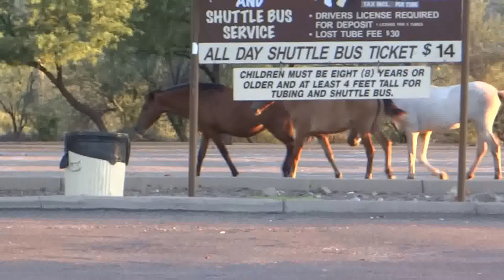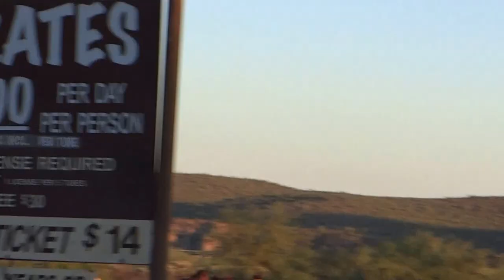Batman and Young Dillon Tiff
A Salt River Horse soap opera.  Once upon a time, there were two wild stallions who lived in the salt river area, each had their own band that they led. They were strong, healthy, gorgeous and intelligent! They did wonderfully leading their own bands.  Batman had led a band along with Robin, another wild stallion.  Young Dillon led his band by himself.   During the winter Robin decided to go off and find a band of his own.  Without the help of Robin, Batman lost his band to another lead stallion.  Over time, Batman came across Young Dillon's band and Young Dillon allowed Batman to be his 'second in command'.  That was Young Dillon's mistake! After a couple months, Batman challenged Young Dillon to a grueling wild horse duel and won Young Dillon's band!  Young Dillon tried to get them back to no avail so he went off by himself and joined up with the other bachelor stallions.  On the day I shot this video, a lot of wild horses were traveling across a recreational area parking lot in the Salt River area on their way to the river for a drink.  So, who should come along this day? Batman and his 'new' band, run into Young Dillon and a few other bachelors and the heat is on!  Young Dillon and Batman challenge each other! You'll also see some bachelors trying to join in.  So, who ends up with the band? Only watching will tell!  Batman is the white stallion and Young Dillon the tan with white blaze.